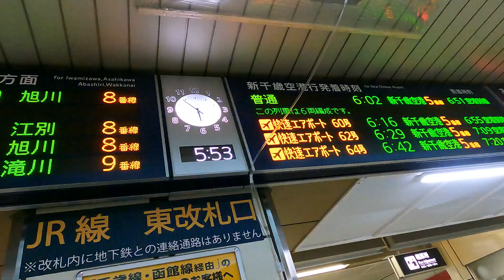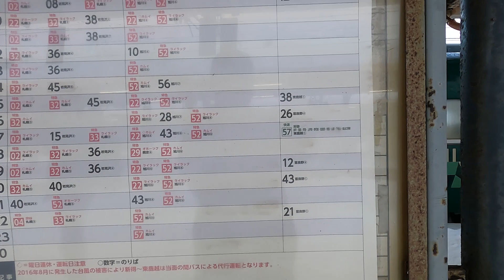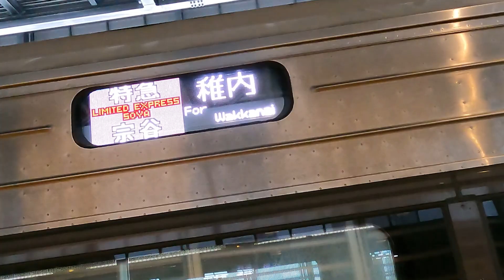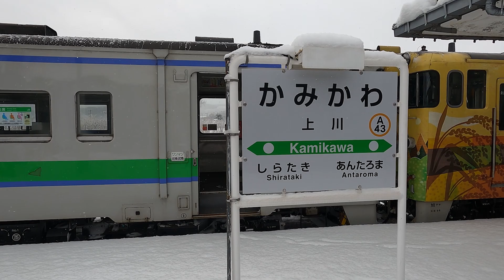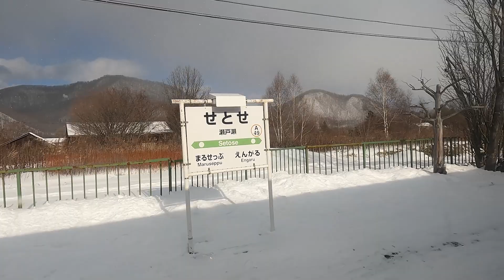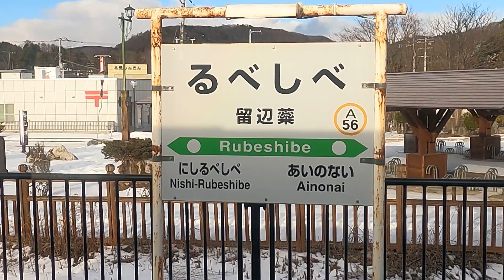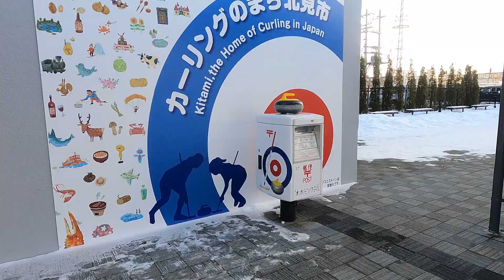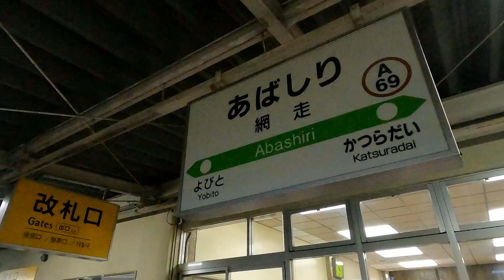【青春18きっぷ】北海道の旅 札幌から網走へ 普通列車のみで何時間かかる？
北海道青春18きっぷ 普通列車日本一 石北本線 ロコ・ソラーレ北見

北海道の札幌から網走まで　函館本線～旭川を経由して石北本線で網走へ
普通列車のみで移動。
途中　上川から白滝まで隣の駅なのに50分かかる区間もあります。

石北本線（せきほくほんせん）は、北海道旭川市の新旭川駅から北見市の北見駅を経て、網走市の網走駅を結ぶ北海道旅客鉄道（JR北海道）の鉄道路線（地方交通線）である。

北見・網走を目指して建設された複数の路線が繋ぎ合わされて完成した路線である。一つ目は名寄から興部、遠軽を経て北見に至る湧別線ルート、二つ目は十勝地方の池田から北見、網走に至る網走本線ルート、三つ目は旭川から北見峠を越えて遠軽を短絡する石北線ルートである。1932年（昭和7年）10月1日に難所だった北見峠を越える石北線が全通して、旭川から北見・網走方面を結ぶ最短経路の鉄道が開通した。

当初、札幌方面と北見を結ぶルートは札幌駅 - 旭川駅 - 富良野駅 - 池田駅 - 北見駅のルートであり、その後根室本線の滝川駅 - 富良野駅間の開通でさらに短絡化された。のちに名寄本線が開通して少し短絡され、その後石北本線の全通により現在のルートが最短となった。

石北本線が名実ともに現在の形となるのは、1961年（昭和36年）4月1日に線区の整理統合[7]が行われてからである。現在も遠軽駅の線形がスイッチバックであることが、石北本線の複雑な生い立ちを物語っている。

路線名は令制国名の石狩国と北見国から採られている。

留辺蘂町（現在の北見市）から生田原町（現在の遠軽町）にかけての常紋トンネルの工事では、建設にあたって人柱が立てられ、実際にトンネル内から人骨が発掘されたという報告があり、それに纏わる怪談話も少なからず伝えられている。
おおむね、「旭川駅 - 上川駅間」・「上川駅・白滝駅 - 遠軽駅間」・「遠軽駅・留辺蘂駅 - 北見駅 - 網走駅間」で運行系統が分けられる。特別快速「きたみ」を含むすべての列車がワンマン運転を行っている。

旭川駅 - 上川駅間
旭川市の近郊区間であり、1日8往復程度の普通列車が設定され、日中を除き1 - 2時間に1本の運行となっている。普通列車は旭川駅 - 上川駅間の列車が多いが、上り1本のみ遠軽駅から直通するほか、旭川駅 - 東旭川駅・当麻駅・伊香牛駅間の区間系統もある。上川駅への留置は行わないため、朝・夜には旭川運転所 - 新旭川駅 - 上川駅間に回送列車が設定されている（新旭川駅で進行方向が変わる）。

上川駅 - 白滝駅 - 遠軽駅間
上川駅 - 白滝駅間は、特急「オホーツク」・「大雪」と特別快速「きたみ」を除くと、普通列車が1日1往復（上川発遠軽行きと、遠軽発旭川行きが各1本）のみの運転である[9]。この区間は人口希薄地帯で、民営化後に6駅が廃止または信号場に変更され、中間駅が消滅している。白滝駅 - 遠軽駅間は普通列車と「きたみ」を合わせても、3往復しか運転がなかったが、2019年3月16日改正時より、普通列車が1往復増便されている[10]。このため特急が利用できない「青春18きっぷ」では日豊本線の佐伯駅 - 延岡駅間と並んで]利用が難しい区間になっている。

遠軽駅 - 北見駅 - 網走駅間
遠軽側では遠軽駅 - 北見駅・網走駅間の普通列車が4往復あり、ほかに遠軽駅 - 生田原駅間の区間列車が1往復設定されている。以前は朝の下り1本が上川駅から直通していたが、2017年（平成29年）3月4日改正で遠軽駅で系統分割され、遠軽駅を越えて運行する普通列車は消滅した。なお、2021年（令和3年）3月13日改正時より、遠軽駅 - 生田原駅間の区間列車下り1本の運転が取りやめとなった[報道 2][報道 3]。

西留辺蘂駅以東は北見・網走を中心としたダイヤとなっており、西留辺蘂駅・留辺蘂駅・東相内駅から北見駅または網走駅まで運行する系統も多い。西留辺蘂駅を利用する生徒の便宜を図って朝夕に西留辺蘂駅発着の列車が2往復設定されている（金華信号場〈旧・金華駅〉まで回送して折り返し）。留辺蘂駅 - 網走駅間では日中を除き1 - 2時間に1本の運行となっている。一部の列車は北見駅で乗り換えとなる。また一部の列車は釧網本線の知床斜里駅・緑駅まで直通する。「きたみ」は上下ともに北見駅で網走経由知床斜里発着の普通列車と接続するダイヤが組まれている。
引用：ウィキペディア